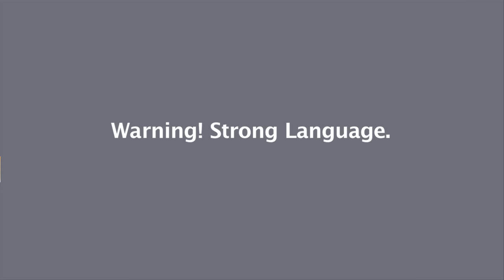White British Racism Compilation 6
White British Racism. Racist against Indians. Blacks. Arabs. Asians, etc.